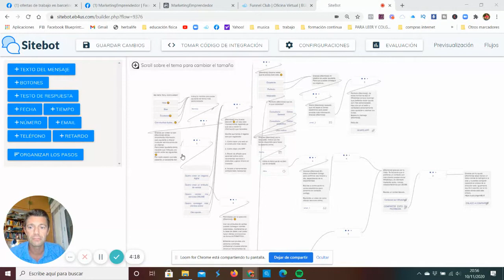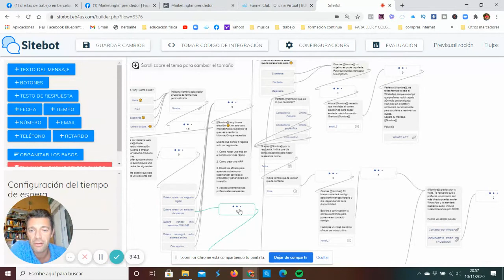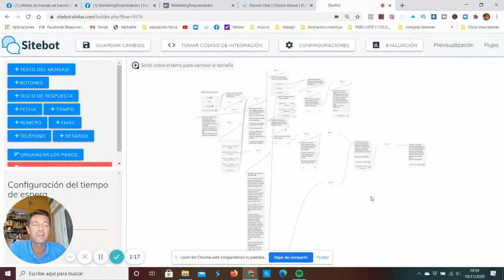❌#1 SECRET😎 Cómo hacer un BOT? Que puede hacer un BOT? (FACIL)🚀 😎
🚀Cómo crear un ROBOT para PÁGINA WEB💻 EN BUILDERALL 4.0
🚩LEE ESTE LIBRO PARA TU BIEN.
Quieres tener MENTORÍA personalizada para ayudarte con tu proyecto de NEGOCIO ONLINE? ESCRIBEME

💥ESTE VIDEO ES INFORMATIVO PARA UN CURSO DE MARKETING DIGITAL Online para Emprendedores. Contacta y te damos acceso GRATIS.

👉TU REGALO🎁 AQUI HOY!  HAZ CLICK AQUI Y DESPLIEGA EL MENSAJE CURSO APP MÓVIL, CURSO TU PAGINA WEB, EBOOK, HERRAMIENTAS MARKETING ONLINE PROFESIONAL, ASESORIA PERSONALIZADA GRATIS

👉Te ayudo a automatizar tu negocio. PLAN PREMIUM 1€ PROMO - Herramientas Marketing Digital
💻1€ /1$➡Construye embudos de ventas, robots, autoresponder, aplicaciones móviles, cursos, mentoría.

👉Afíliate y/o Registrate a la Academia de Marketing.
Genera Ingresos y/o aprende Marketing Digital

*CONTACTO  Sígueme y Seamos Amigos😃*

00:00 Cómo hacer un Bot para página Web
00:25 Herramientas marketing digital imprescindibles
01:00 Como crear un bot para pagina web
01:45 Curso como hacer un bot gratis

MOTIVACIÓN
"Esfuérzate por no ser un éxito sino más bien para ser de valor"
"Si buscas resultados distintos, no hagas siempre lo mismo"
-Albert Einstein-
📌Por favor, deja tus inquietudes o comentarios abajo.
Espero verte pronto en nuestra comunidad de emprendimiento internacional.

Bot, sitebot, site bot, chatbot, chat bot, web site bot, discord